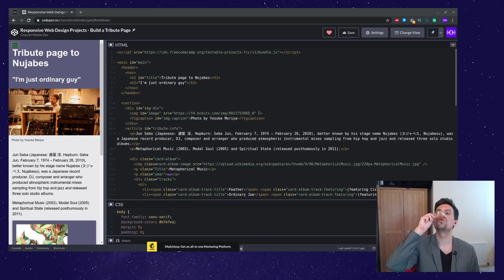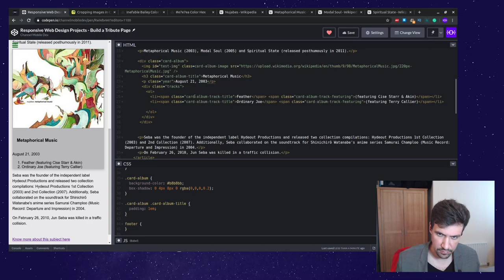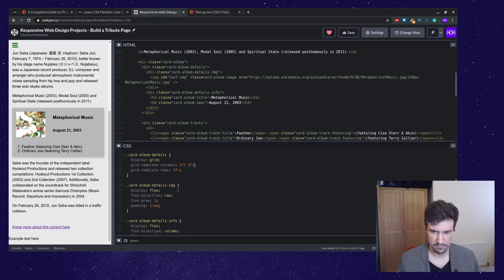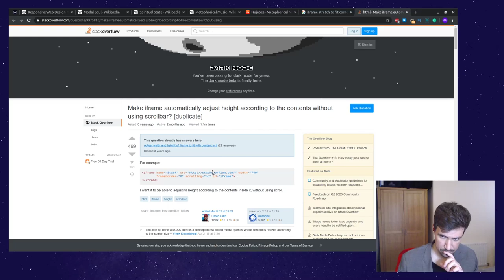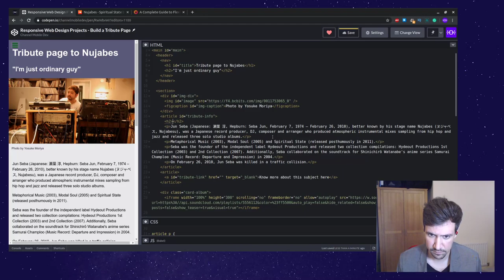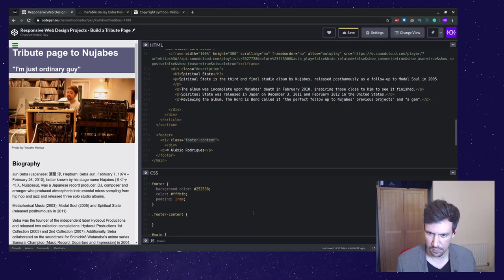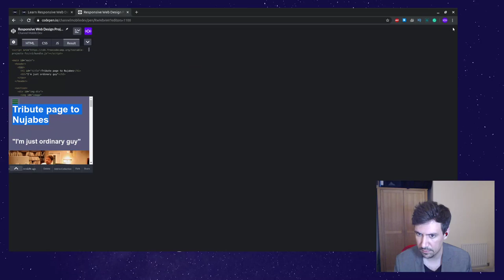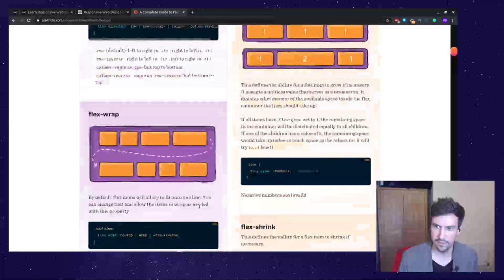Building a tribute page - Part 2 | ⛰️ Road to FCC completion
⛰️ Freecodecamp's Road to certificate completion
Inspired by Florin Pop's recent completion of every single Freecodecamp's Certification in one month, I've decided to give it a go and try to replicate the same model.

🎯 In today's stream: It's the final countdown: Building a tribute page... Again! The Second part!